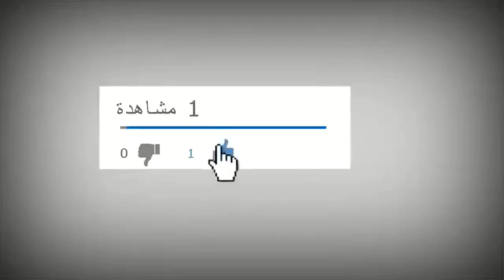اسبريسو ماكياتو | باريستا | how to make macchiato